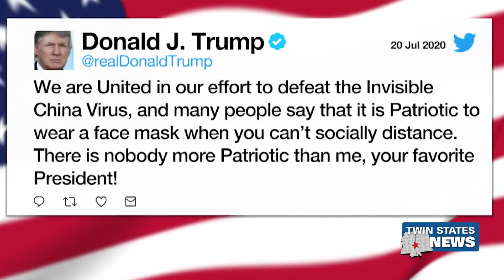House Hearing Candidates For Covid 19 Vaccines